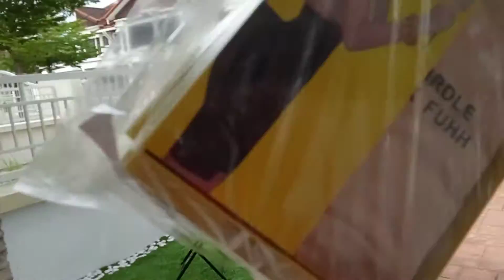SAJAT TERUS BERI BENGKUNG BERSAIZ KECIL / JOM HANTAR BUAT PEMBELI DI SEKITAR BANGI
PENGHANTARAN TERUS KE RUMAH ANDA.

DORY 🎶DORY🎶 DORY!!! 🎶

RM35 sahaja
🔈READY STOCK!!

WHATSAPP SEKARANG :
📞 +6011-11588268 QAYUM